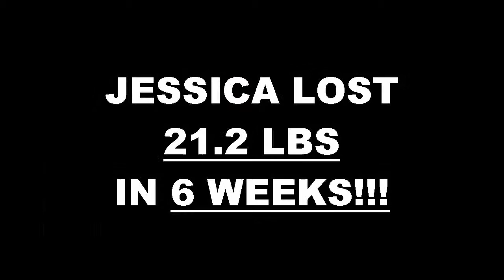Results the Training Gym 6 week challenge - Jessica Salcedo